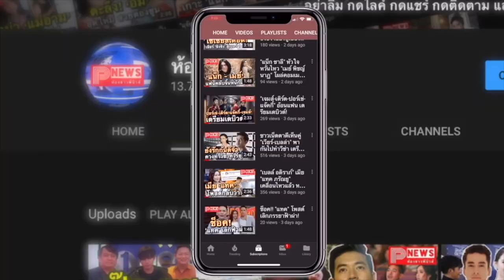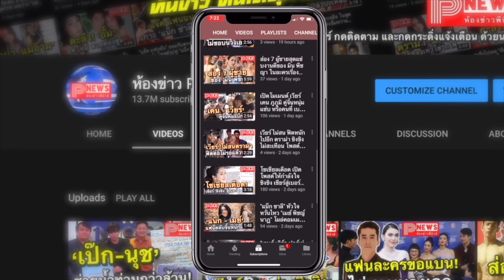ห้องข่าวพีนิวส์ | “ไบรท์-วิน” ชวนจิ้นฟินเว่อร์รับซัมเมอร์ 2021